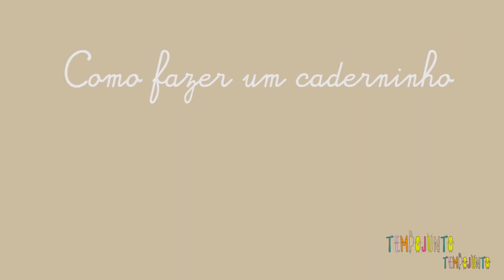TOP 10 BRINCADEIRAS para crianças de 11 e 12 ANOS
Estas TOP 10 brincadeiras para crianças de 11 e 12 anos não só vão te ajudar a programar atividades para seus filhos, como são excelentes ferramentas que respondem à pergunta: "COMO TIRAR MEU FILHO DO CELULAR". 🙏🏼

Porque a gente sabe que o apelo das telas é grande. E, de verdade, ninguém aqui é contra a tecnologia.

Inclusive, tem um vídeo aqui no canal que falamos sobre como usar a tecnologia a seu favor para ter um tempo junto de qualidade com seu filho.

Mas se nós conseguimos propor brincadeiras para crianças de 11 anos e brincadeiras para crianças de 12 anos que sejam divertidas, diferentes e dentro do interesse deles, é "batata" que vamos conseguindo uma mudança de comportamento. 👊🏼

Por isso, neste vídeo mostramos brincadeiras de vários tipos. Assim, você vai conseguir identificar as top 10 brincadeiras para vocês. Olha só nossa super lista:

0:57 - Show de Talentos

2:00 - Escalar Parede

2:35 - Patins com obstáculos (incremente um hobby)

3:07 - Caderno de uma folha só

4:44 - Monalisa divertida

5:08 - Jogos de Tabuleiro

5:32 - Detetive com cartas

5:50 - Mexe mexe

6:15 - Experimento de "2 corpos não ocupam o mesmo lugar"

7:27 - Campeonato Mundial de Bate Bolinha

E a gente sempre considera também brincadeiras para gincana, que dá para fazer com mais crianças, porque sempre pode ter um amigo em casa, não é mesmo? 😁

Então, bóra brincar, que é muito bom para as crianças pequenas, médias, grandes, adultas, na terceira idade...

LINKS DESTE VÍDEO:
E se você ainda quer mais dicas sobre como tirar seu filho do celular, baixe nossas 30 brincadeiras para tirar seu filho das telas. Tenha sempre uma dica nova com você

Se você quer mais ideias de brincadeiras para crianças de todas as idades, encontre o Tempojunto aqui:

*O Tempojunto é um projeto voltado a mães, pais e adultos, com filhos ou que sejam cuidadores adultos de crianças. Nosso objetivo é trazer informações sobre o desenvolvimento infantil por meio da brincadeira e mostrar aos pais e mães como desenvolver uma parentalidade brincante, melhorando o vínculo com os filhos e contribuindo para seu desenvolvimento.

As autoras do Tempojunto - Patricia Marinho e Patricia Camargo - que apresentam os vídeos, são especialistas em desenvolvimento infantil pelo brincar e trazem aqui informações com base em estudos do desenvolvimento das crianças pela neurociência, além do conhecimento e análise das diversas linhas de pensamento sobre o desenvolvimento e educação infantil.

O objetivo do canal Tempojunto no Youtube é trazer informações relevantes para pais e mães terem um tempo de mais qualidade com seus filhos, por meio de estratégias e atitudes brincantes.